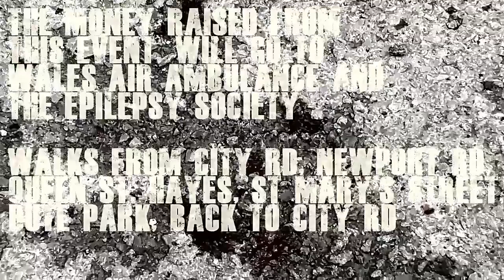cardiff zombie walk 2016 movie old version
same as the colour one but a slightly older feel.